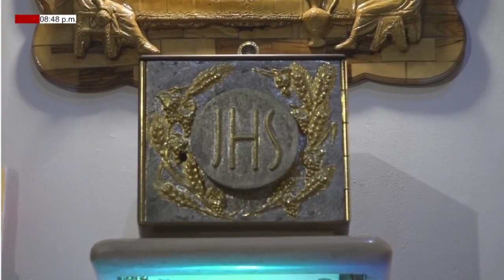MISA DE HOY. 03 de Abril del 2022, V DOMINGO DE CUARESMA. Pbro. Jose Mauricio Sanchez